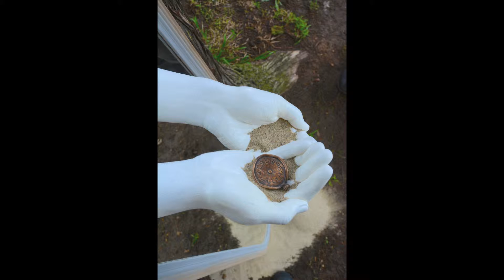Manon Bogerd-Wada, CCSF metal arts student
Manon studied art at City College of San Francisco before transferring to California College of the Arts. Now she is back at City College exploring new areas of art and preparing to apply to MFA programs.